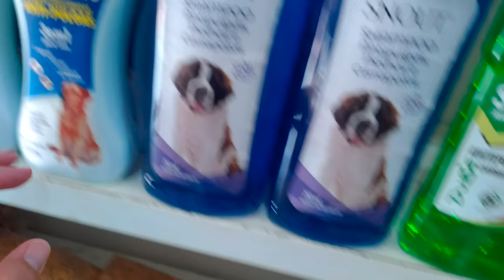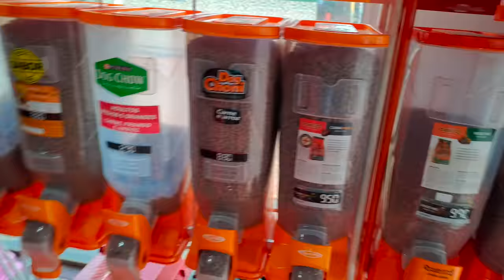EU NAO ESPERAVA POR ISSO - Fubá online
Veja essas Play lists:
Quem me enviar alguma coisa? 💌 🎁
Para: Fubá
Coronel Macedo-SP